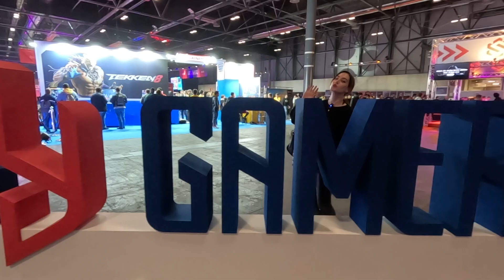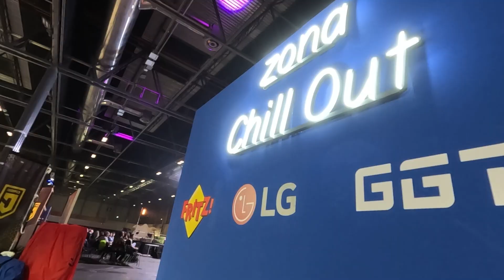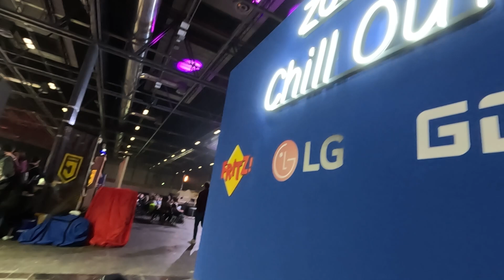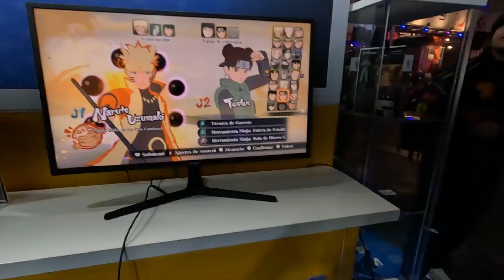Vlog Gamergy 2023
Ojalá os guste nuestra experiencia en Gamergy.  Ander y Leire (M y M) nos dedicamos a pasear por @gamergy_global y daros opinión sincera de lo que vimos y vivimos, la verdad es que teniamos muchas ganas de ir y disfrutar, pero no fue tan guay como esperábamos, al menos fuimos juntos y nos reímos mucho, la isla infojobs de @TheGrefg y el súper concierto de @Elesky25 salvaron a toda la feria, Elesky es una crack.

A ver si encontráis a todo el mundo. Un abrazo.
EPIC GAMES/Fortnite: MyMPlayers